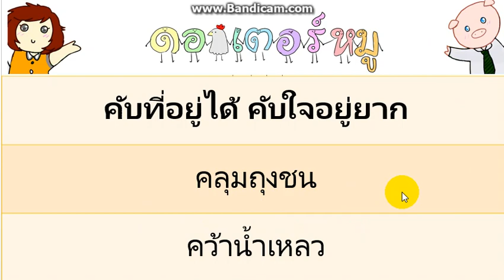คลุมถุงชน คว้าน้ำเหลว คับที่อยู่ได้ คับใจอยู่ยาก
สื่อการเรียนนี้จัดทำขึ้นเพื่อช่วยแบ่งเบาภาระผู้ปกครอง ที่ไม่สะดวกจะพาบุตรหลานอ่านหนังสือ ส่วนคำศัพท์ท้ายบทท่านสามารถจัดทำเอง หรือหากประสงค์จะช่วยสนับสนุนเรา ท่านก็สามารถสั่งซื้อหนังสือ ฝึกเขียนคำศัพท์ประถม 1-6 แบ่งตามระดับชั้น ทั้งท่านที่ต้องการเรียนกับเราและต้องการช่วยสนับสนุนโดยการสั่งซื้อหนังสือฝึกเขียนคำศัพท์ประถม สามารถติดต่อได้ที่เบอร์ 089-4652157
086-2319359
หากท่านเห็นว่าวีดีโอนี้มีประโยชน์จะช่วยแชร์ก็จักขอบพระคุณเป็นอย่างยิ่ง